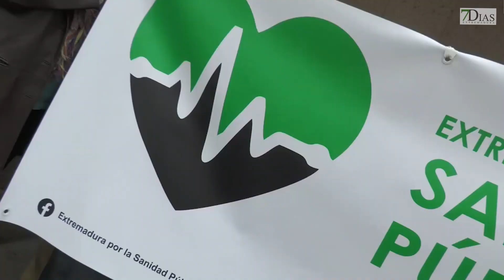NUEVA MANIFESTACIÓN POR LA SANIDAD PÚBLICA EN EXTREMADURA